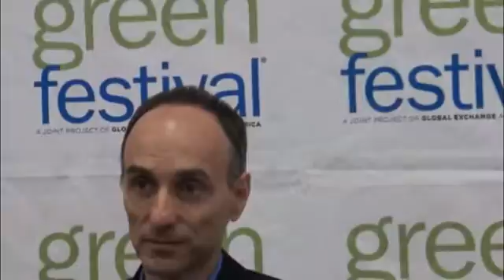Jeffrey Smith Greenfest 2011 interview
Jeffrey Smith at Greenfest 2011